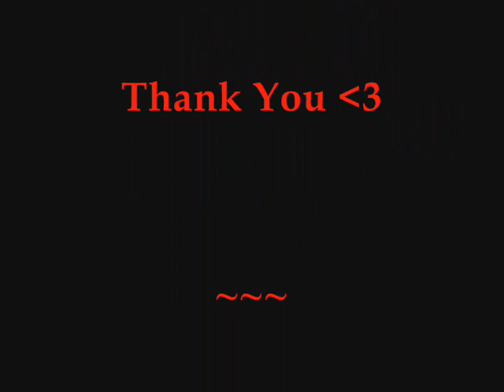Eddie Teddie488 ~ The Wreck of the Old 97 ~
The wreck of Old 97 occurred when the engineer, 33 year old Joseph A. ("Steve") Broady, at the controls of engine number 1102, was operating the train at high speed in order to stay on schedule and arrive at Spencer on time (Fast Mail had a reputation for never being late). Locomotive 1102, a ten wheeler (4-6-0) engine built by Baldwin Locomotive Works in Philadelphia, had rolled out of the factory in early 1903, less than a year before the wreck. After the wreck the engine was rebuilt and served for slightly over 32 years before being scrapped on July 9, 1935.
On the day of the accident, Old 97 was behind schedule when it left Washington, DC and was one hour late when it arrived in Monroe, Virginia. When the train arrived in Monroe, it switched train crews and when it left Monroe there were 17 people on board. The train personnel were Joseph Broady (the engineer), John Blair (the conductor), A.C. Clapp (a fireman), John Hodge, (a fireman), and James Robert Moody (the flagman). Also on board were various mail clerks including J.L. Thompson, Scott Chambers, Daniel Flory, Paul Argenbright, Lewis Spies, Frank Brooks, Percival Indermauer, Charles Reames, Jennings Dunlap, Napoleon Maupin, J. H. Thompson, and W. R. Pinckney, an express messenger. When the train pulled into Lynchburg, VA, Wentworth Armistead (a safe locker) boarded the train so at the time of the wreck, there were 18 men on board. Eleven of them died[citation needed] and seven were injured.